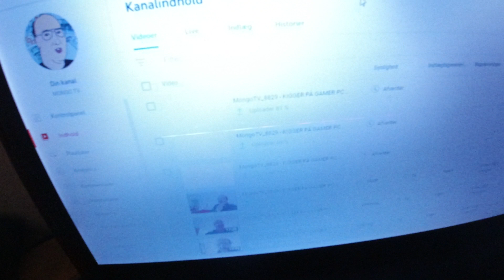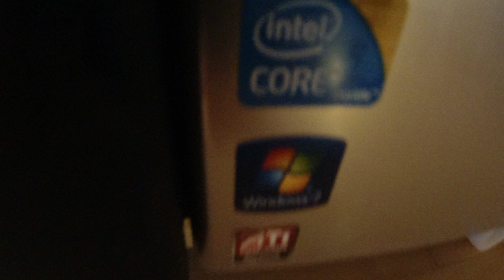MongoTV_8829 - KIGGER PÅ GAMER PC HARDWARE - Del 300 - Historien om Microsoft Windows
DEL 300 - God LØRDAG. Historien om de forskellige versioner af Microsoft Windows, det er fra min ungdom, og fra jeg var en ung voksen mand på omkring 30 år. Jeg var 30 år gammel io år 1996, året efter, at Microsoft Windows 95 kom ud. I år 1998 da Windows 98 kom, var jeg 32 år gammel, en voksen mand. Men jeg fik først desværre, min første egen PC computer, i en sen alder, som efter år 2000, måske i år 2001, som nok var en Dell Pentium 4 med Windows XP ? Som år 2001. Jeg kan ikke huske det så tydeligt. Hvis det skulle være år 2000, så er vi tilbage til Pentium 3 CPU med Windows 98 eller windows ME, fra år 2000.  Men det tror jeg ikke at det var. Jeg tror at det var en Dell Pentium 4. som model 9200. Jeg havde den computer medf til den her lejlighed, og har noget video med den, fra år 2015, hvor jeg henter den op fra mit kælderrum, og starter op igen, efter mange år. Men om det var min første PC, fra omkring år 2001, kan jeg ikke huske. Jeg var 20 år gammel og  "voksen" i år 19986, meget lang tid siden. Det var omkring dengang, at Windows 3.0 udkom ? Jeg har nok set Windows 3.1 på en gammel PC, får Windows 95 udkom. Men jeg husker ikke den tid så tydeligt, fra jeg var 20-30 år gammel, da det var et langt kaos, med SU og kontanthjælp, og 10-15 afbrudte ungdomsuddannesler, før jeg endelig i en alder af 29 år, blev færdig med min HF eksamen, i år 1996. Samme år 1996, begyndte jeg, at læse til Bibliotekar i København. De havde nogle gamle Intel 386 PC på bibliotek på Biblioteksskolen, og Intel 486 i EDB-lokaler, som med tiden, blive udskiftet til nogle Pentium computer 1.Genetation, som Pentium 100 mhz. Jeg kan ikke huske det. Måske de lige nået at få nogle Pentuim  2 PC, før efterår 1999, hvor jeg blev bortvist fra mit studie, da jeg mødet op til undervisning og fuld i kantine, efter drukket hele natten i K8øbenhavn, og var taget hjem igen, og tog tilbage til København, efter mødt min lillebror i kystbanetoget, en tidlig morgen, på vej hjem til Vedbæk. Men det har jeg optaget en video om, og snakket om, hvad som skete, for over 20 år siden. Men jeg er jo 56 år gammel nu, og snart 60 år gammel. Jeg har siddet 20 år alene hjemme i min lejlighed nu, fra start år 2000 til nuj snart år 2023. På førtidspension. Hvis jeg skal sidde alene hjemme de næste 20 år, til jeg er 80 år gammel, så må jeg finde på noget at lave, og have en hobby og en interesse, jeg kan bruge tid og penge på, og som kan være indhold til min YouTube kanal MONGO TV også. Jeg er jo PC computer gamer, og jeg har brugt 10.000 vis af timer på, at sidde og spille PC computer, og bruge en PC computer. Men jeg har desværre aldrig, brugt en større sum penge, på at købe noget ordentligt PC gamer hardware, som gode kraftig Intel CPU og Geforce grafikkoort og gode store RAM hukommelse til bundkort. Det vil jeg gerne begynde at bruge noigle flere penge på,m nu og i fremtiden. Jeg vil gerne lære også, hvordan man bygger en PC gamer computer. Man kan på Den Blå Avis DBA købe, gamle gamer PC computer, for under 1.000 kroner, eller 1.500 kroner. Nogle af dem, kunne jeg jo bruge, til at rode med, og optage på video. Man kan også købe gamle PC computer under 500 kroner. Men det er mest gamle konto PC computer mest uden grafikort. Men de virker nok også fint, hvis man sætter et ældre kraftigt Geforce grafikoort i dem ? Men hvis man køber gamle PC computer til 300-500 kroner, så får man jo også et PC kabinegt og en strømforsyning, bundkort, CPU og RAM og kabler, harddisk og andet, man måske kan bruge, til noget andet. Som hvis jeg køber et løst gammel gamer bundkort til LGA775 med CPU og RAM, så kunne jeg sætte det ind i en gammel konto PC, og bruge kabinet, strømforsyning, harddisk og andet ? Men det må jeg teste i fremtiden.